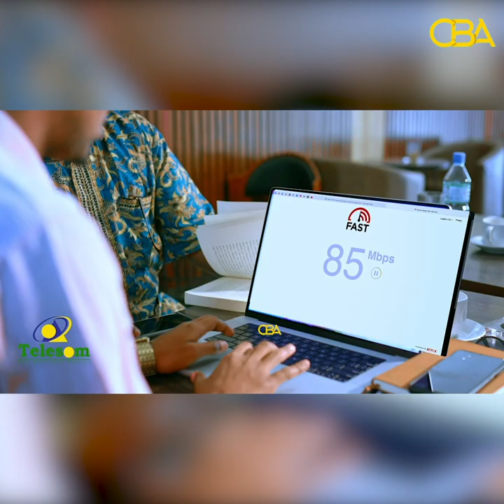Golaha wakiilada Somaliland ayaa maanta Ansixiyey miisaaniyad sannadeedka 2023-ka